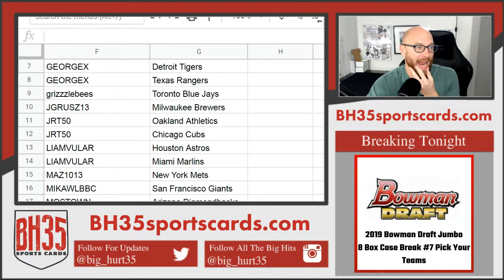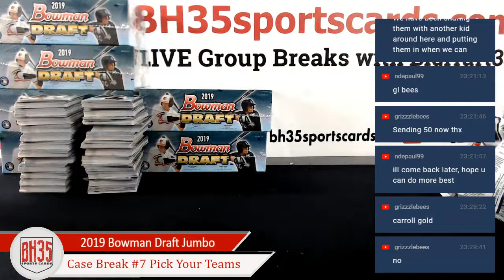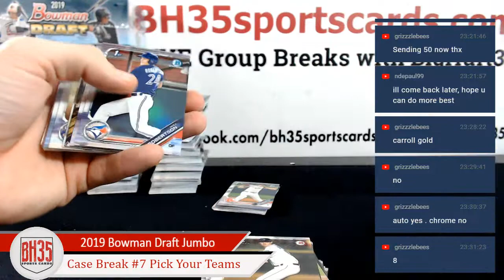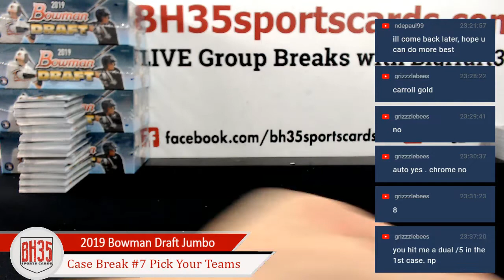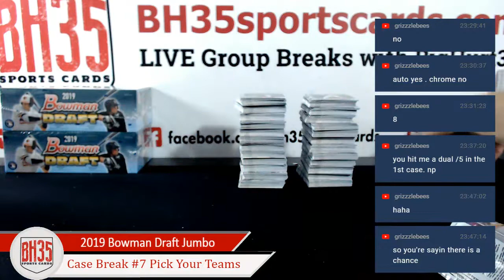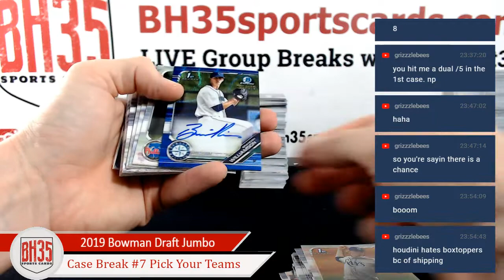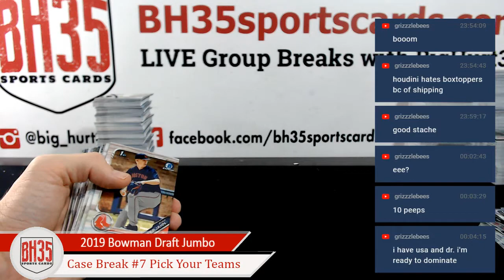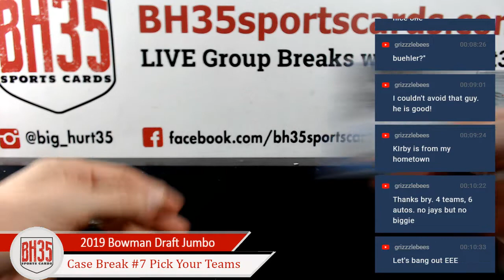2019 Bowman Draft Baseball Jumbo | 8 Box Case Break #7 Pick Your Teams